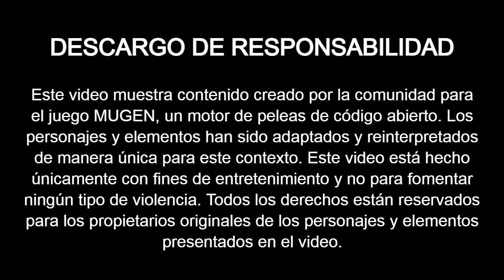CHUN-LI VS SHADOW LADY [ MÁXIMA DIFICULTAD ]